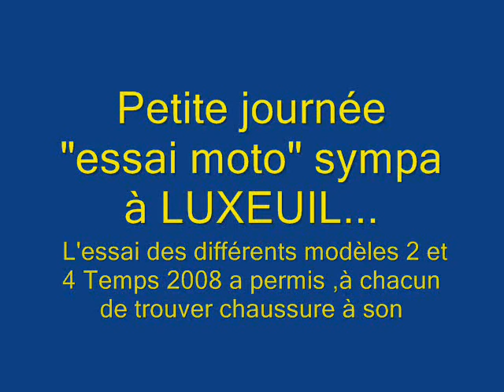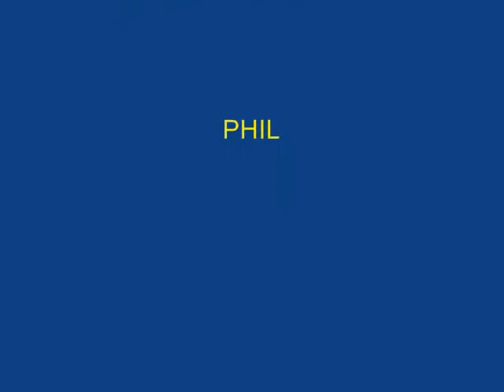Journée Essai Moto à Luxeuil année 2008 Vidéos By Philippe Stocker